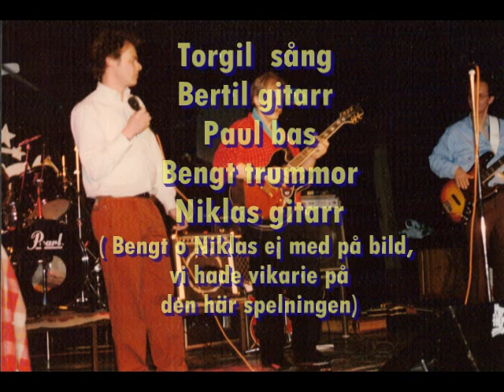I wanna be your man(cover)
(cover by Blessed Soul)My hobby is to make videos by my old bands.You´re welcome to rank and comment. Blessed Soul Bluesband1967-69 made a short reunion-95
.BlessedSoulBluesband Bertil(gitarr)Torgil(sång,Munspel)Paul(bas)Bengt(trummor)Niklas(gitarr)(Nicklas o Bengt är inte med på bild)Bilder från ett gig på Lorensborg i Malmö -95.
Bandet spelade på ungdomsgårdar o klubbar i Skåne,  Blekinge o i Danmark i slutet av 60talet o återförenades enkort tid -95.
Musiken spelade vi in på en vanlig kassetbandspelare,så ljudet är ju inte perfekt. Photos:All images and filmclips in this video are by me or my wife
Note:
I claim no ownership whatsoever in the words and music of this song.